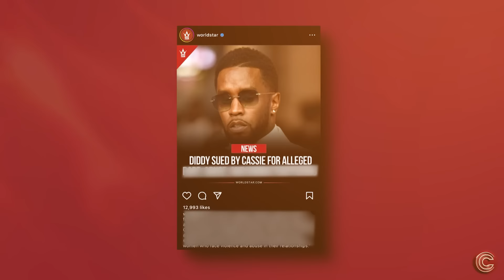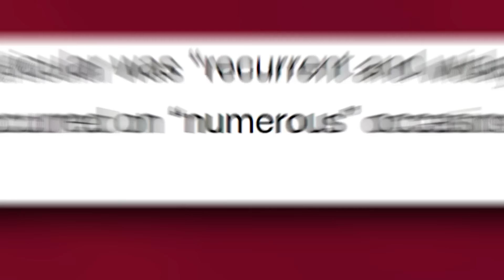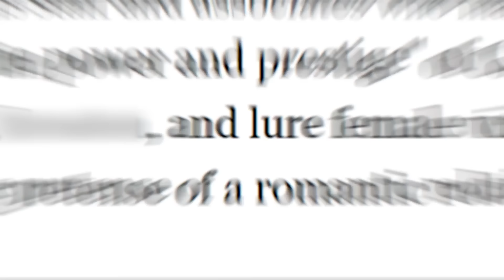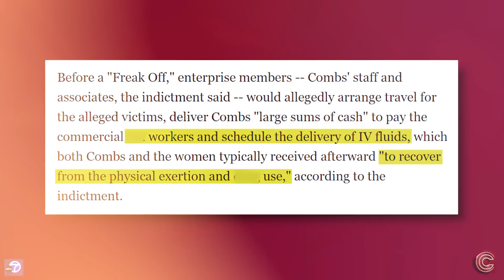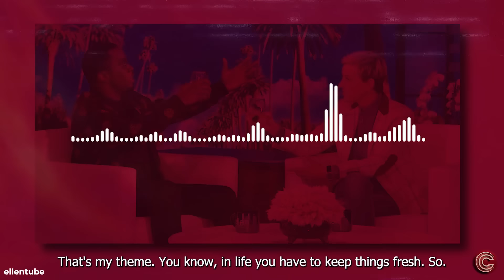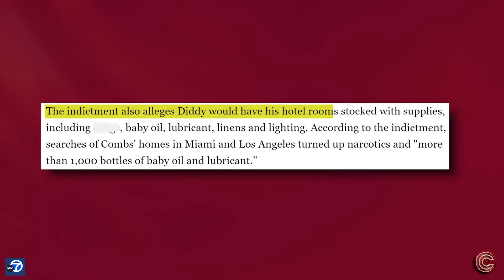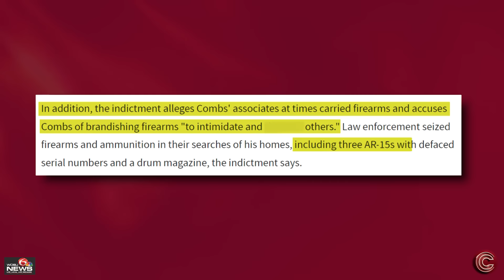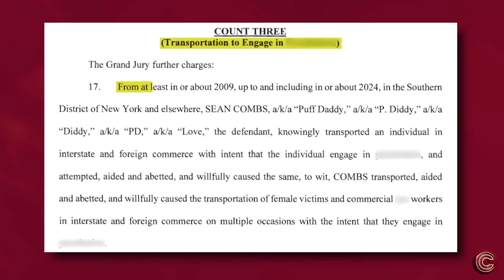Diddy Releases Statement After Arrest | Takes Down JAY Z CUBA GOODING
Y’all, the day we’ve been waiting for almost an entire year has finally arrived—Diddy has been arrested and officially charged! And listen, I know you think you’ve heard all the dirt there is on Diddy’s twisted antics, but trust me, once you hear the sickening details from this indictment, you’re going to be absolutely sick to your stomach!

But what’s even more outrageous? Diddy’s shameless lawyers are still out here, doubling down, claiming he’s an innocent man being unfairly targeted by these accusations. As if we didn’t all see that footage of Diddy caught in 4K putting his paws on Cassie!

And that’s not all! Reports are circulating that Diddy is getting ready to fo full-on snitch and drag down his celebrity friends with him! And you already know people are saying Jay-Z is first on the list!